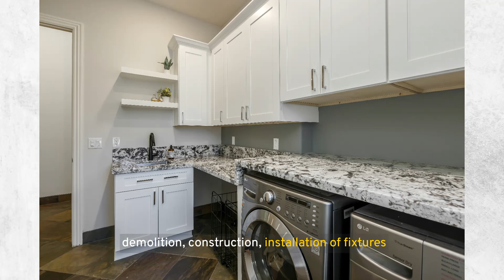What Services Can You Expect From a Residential General Contractor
Hiring a residential general contractor is akin to appointing a maestro for your home construction or renovation project. These professionals are the backbone of ensuring your vision comes to life with efficiency and precision. But what exactly can you expect when you bring a general contractor on board?

Residential general contractors offer a wide array of services including custom home building, renovations and extensions, kitchen and bathroom remodeling, project management, and overseeing outdoor living space constructions. They ensure compliance with regulations, manage subcontractors and handle project logistics.